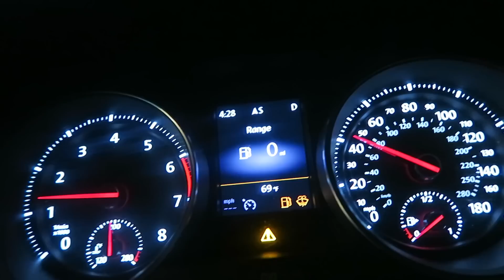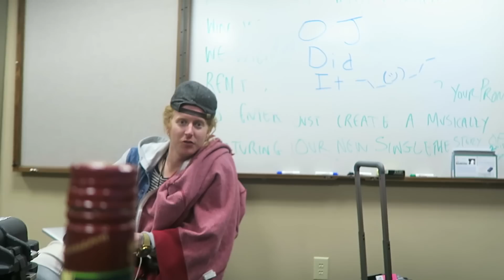THE COPS KICKED US OFF STAGE!